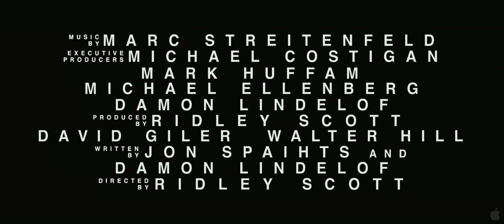Prometheus - Full HD Trailer 2 [English]